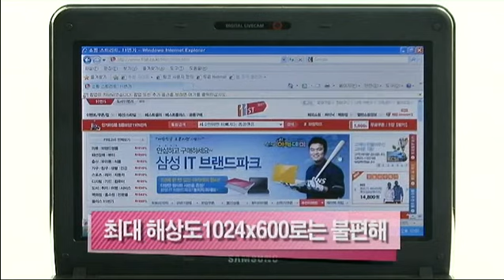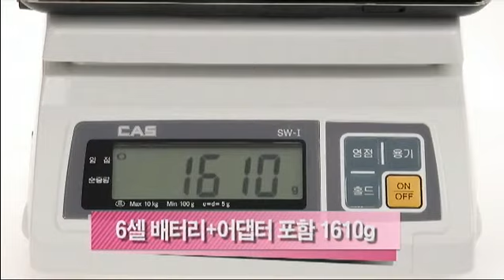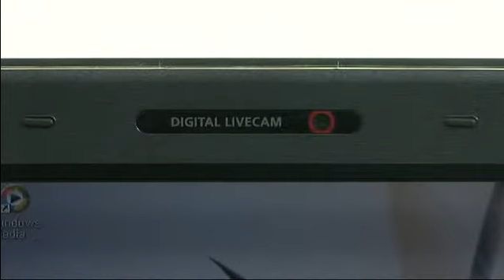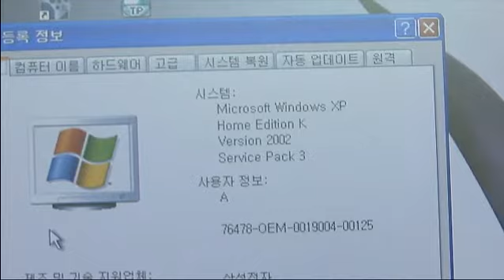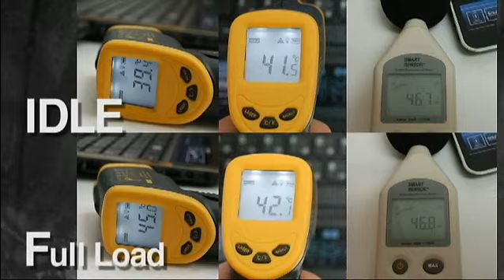Note Book SAMSUNG 센스 N210을 말하다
낮은 해상도 때문에 웹서핑이 불편하다는 지적이나 실행되지 않는 온라인 게임도 있다는 불만이 많았는데요. 그럼에도 불구 하고 삼성전자에서 새롭게 발표한 N210. N210은 배터리작동시간을 무려 12시간이라고 제조사에서 밝히고 있습니다. 제조사 의 테스트환경과는 다르겠지만 조금 전에 저도 한번 배터리 테스트를 시작해 봤는데요 과연 얼마나 버텨줄지는 이어지는 영 상에서 확인해 보시구요